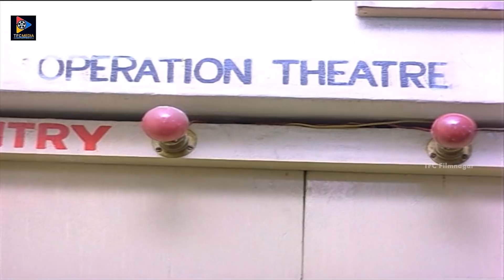Arjun Sarja Saves Ramya Krishnan Scene | TFC Filmnagar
Watch & Enjoy Arjun Sarja Saves Ramya Krishnan Scene. Keep Follow Us For More Latest Telugu Movie Scenes.

MOVIES

NEWS

WEBSITES